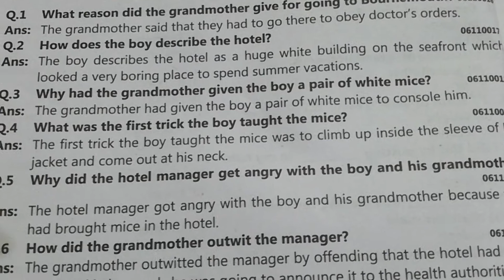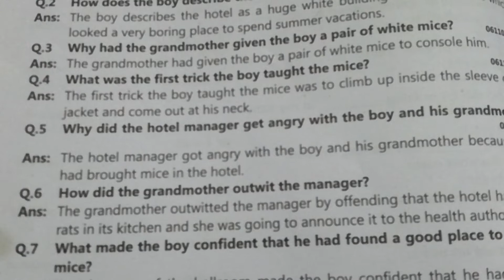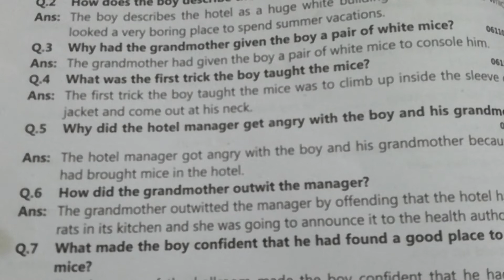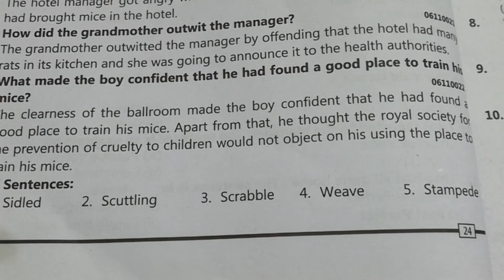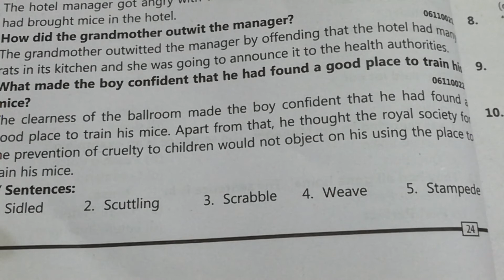Class 6th Q n A Unit#6 part#2 Oxford English. Hindi /Urdu